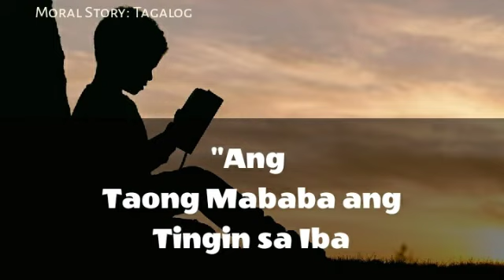Short Story Audio - Ang Taong Mababa ang Tingin sa Iba (tagalog)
Aral ng kwento:
Ang taong mapag-mataas minamalas. Ang taong mapag-kumba-ba ay pinagpala

Huwag maging mapagmataas sa panahong mayron ka, sapagkat  walang permanente sa mundo.

Lahat na mayron tayo pwede mawala at magbago.

Ano man nakamtan sa buhay ay dapat ipagpasalamat at gamitin ito sa mabuting paraan, at laging manalangin sa mga kasalanang nagawa.

Ang talinghagang ito ay matagpuan sa Lucas Chapter 18.

The copyright to this audio recordings belong to me, and all the text on stories are in the public domain.